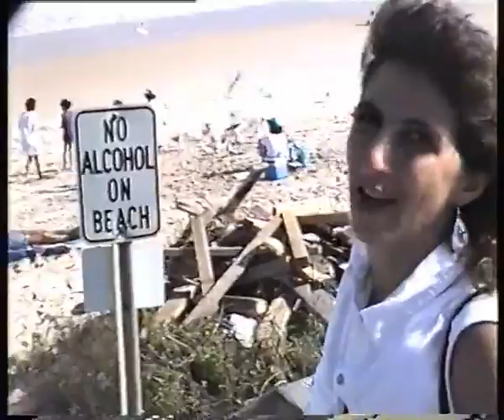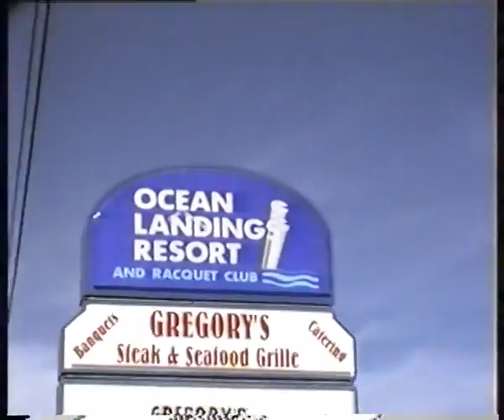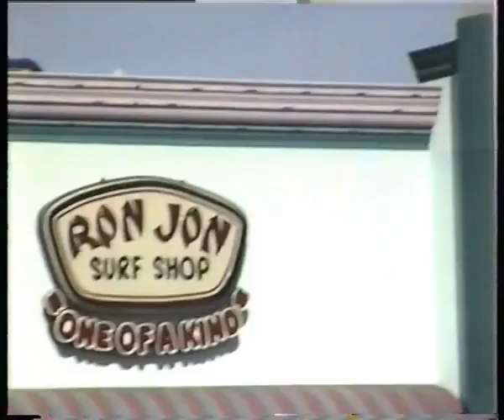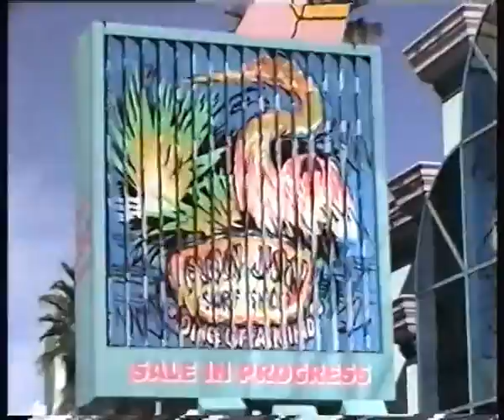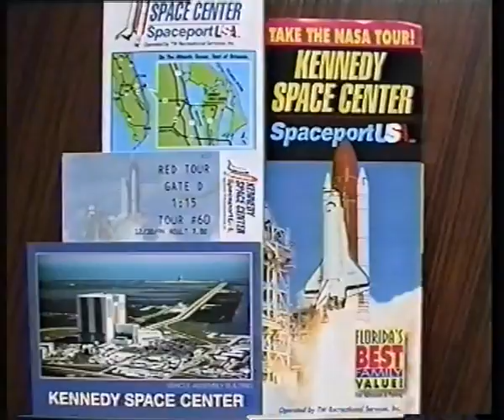US-SERVAS-Hosts_1994_Florida2